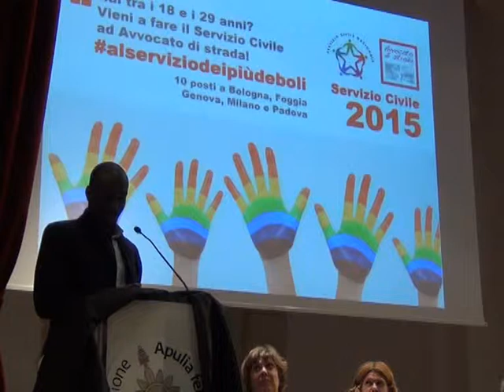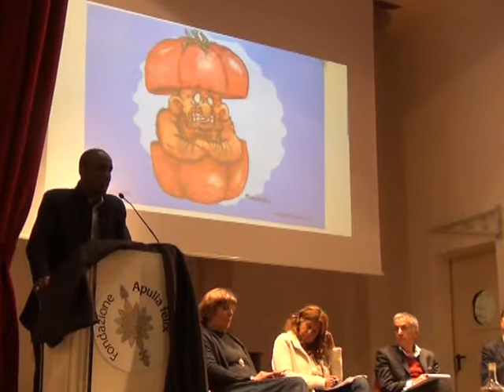"L'opportunità è la cosa più grande"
L'egoismo solidale secondo Chris Richmond, analista di Frontex, agenzia europea per la gestione della cooperazione internazionale alle frontiere esterne degli Stati membri dell'Unione Europea. La sua testimonianza ha concluso i lavori del convegno "10 anni di Avvocato di Strada a Foggia" nell'Auditorium Santa Chiara. Lo sportello dal 2005 offre consulenze legali gratuite a coloro che non possono beneficiare del gratuito patrocinio perché senza fissa dimora, senza residenza. Nel video anche le vignette umoristiche di Umberto Romaniello sul tema del caporalato nelle campagne, messe all'asta per raccogliere i fondi per una sede.